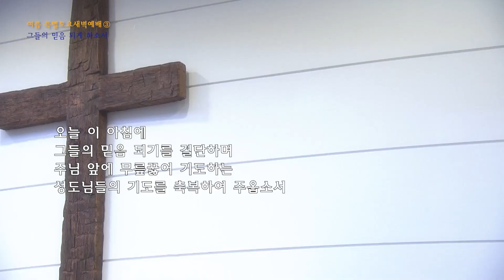사랑의교회 | SRC 뉴스룸 20210801